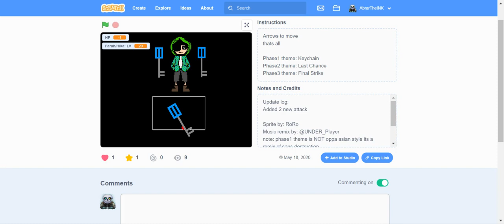(Scratch) SabinTale Abrar Fight V0.0.3 Preview